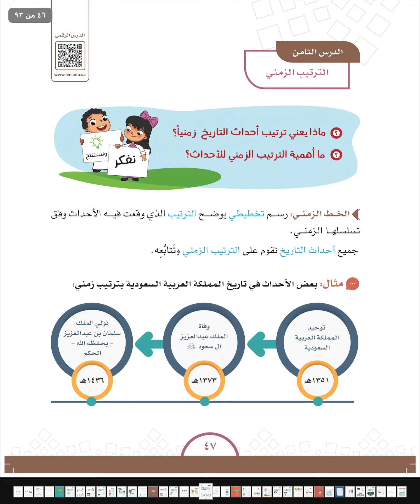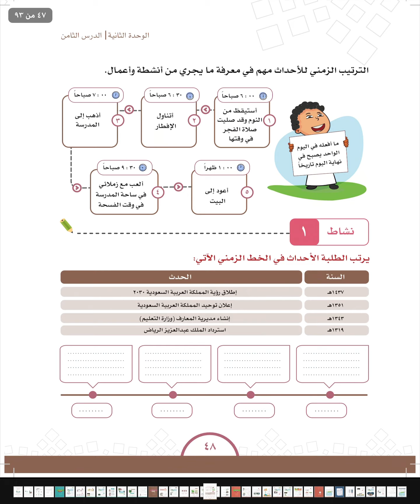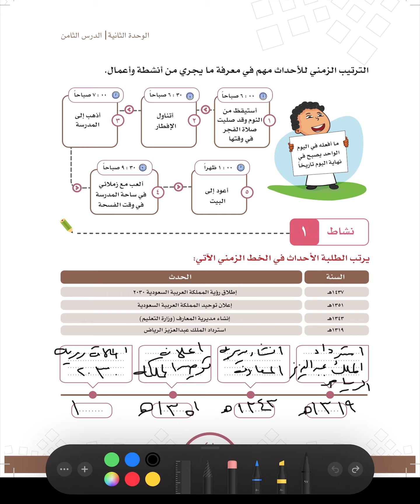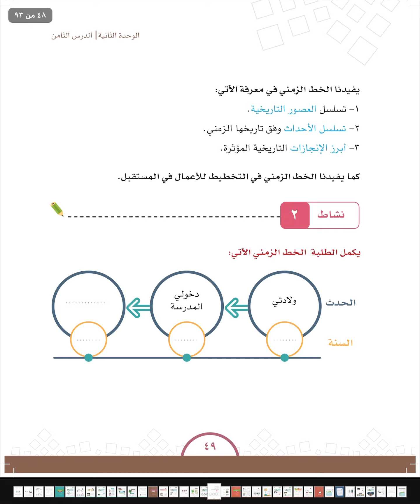مادة اجتماعيات درس الترتيب الزمني صف رابع